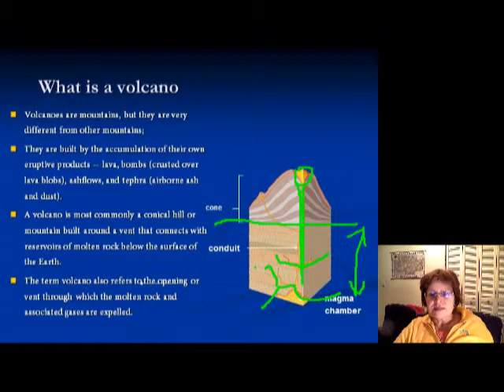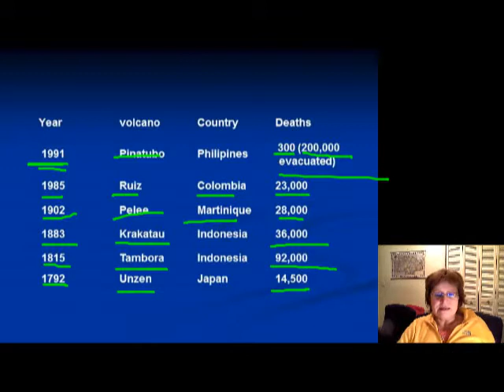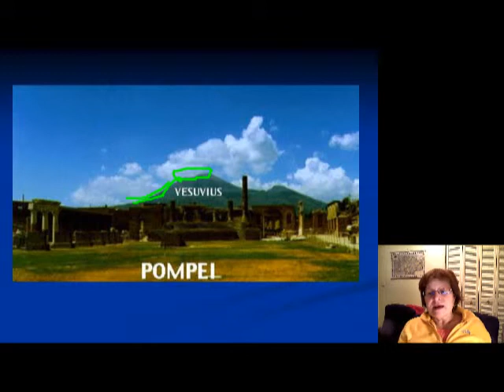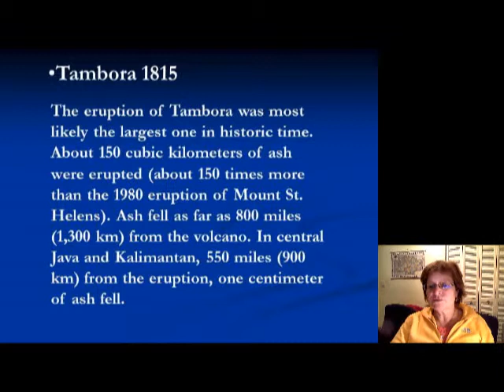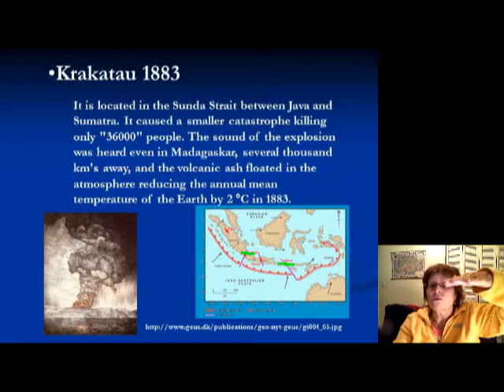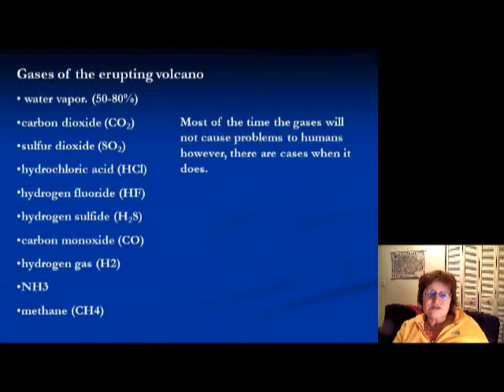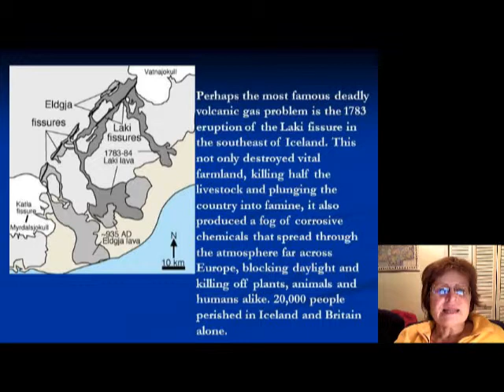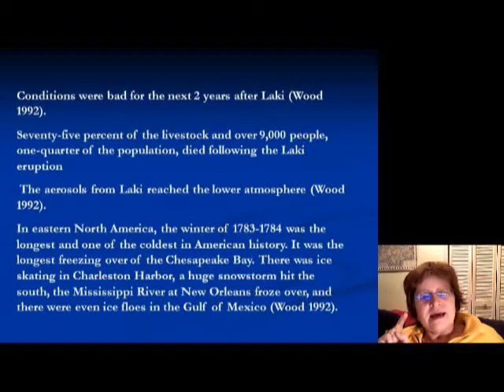Volcanoes 1.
Slide show for physical Geology